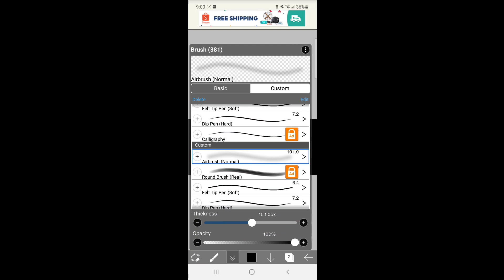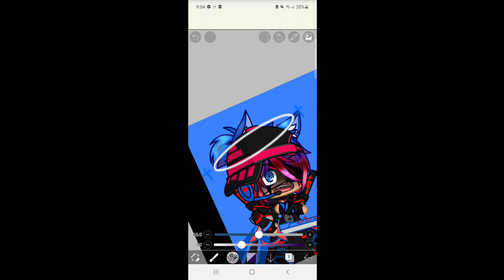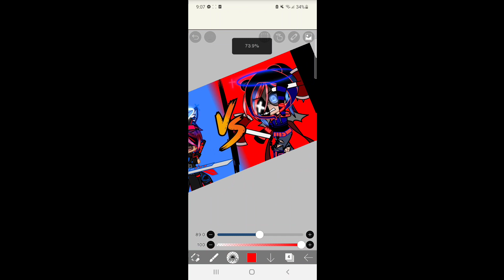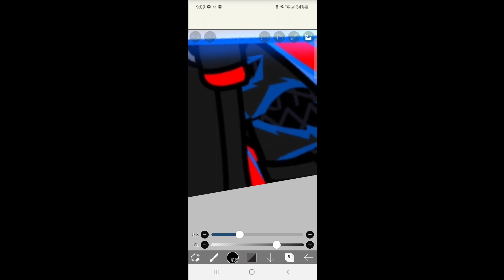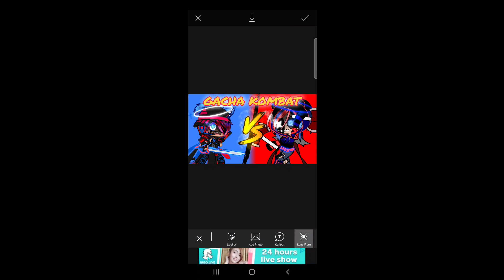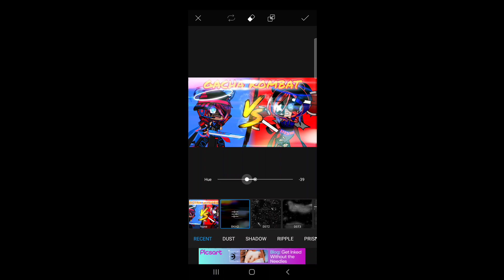GACHA KOMBAT SPEEDEDIT FT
Well i decided to make one so that to prove you guys im still alive!

Apps Used:
Gacha Club
Ibis Paint X
Pics Art
Kinemaster

AUDIOS ARE NOT MINE!